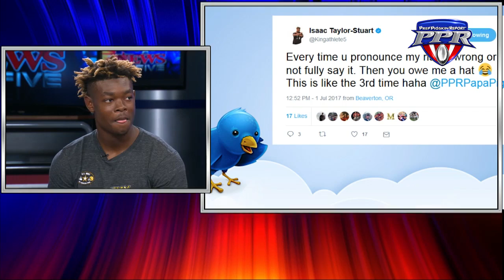Helix's Isaac Taylor-Stuart Dishes on The Opening and Transferring